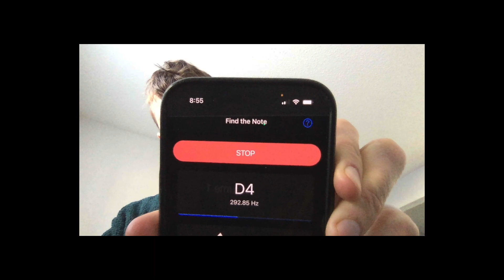How to Identify Notes in a Song with Technology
I used the ScreenFlow 9 MacOs app to record my screen, the 'Find the Note' iPhone app, uploaded this video to YouTube, and slowed the video speed way down to transcribe the notes